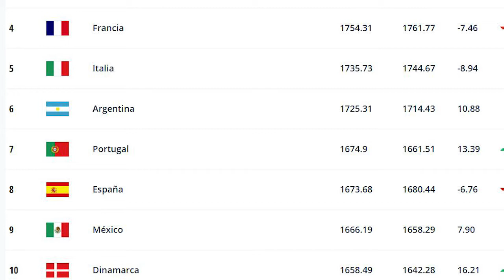😱 LA SELECCIÓN MEXICANA SIGUE ESTANDO EN EL TOP 10 DEL RANKING MUNDIAL 😱¿MERECIDO O NO?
La selección mexicana está en está en el top 10 del ranking mundial, a pesar del bajo rendimiento del equipo en general. ¿Es merecido que estén en el top 10?